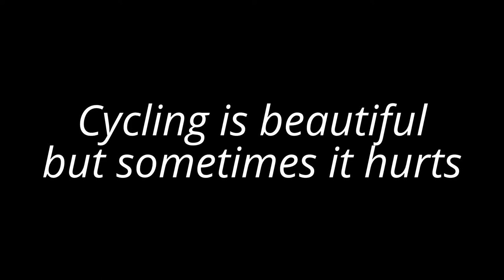Cycling crash photos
Cycling is beautiful but sometimes it hurts.